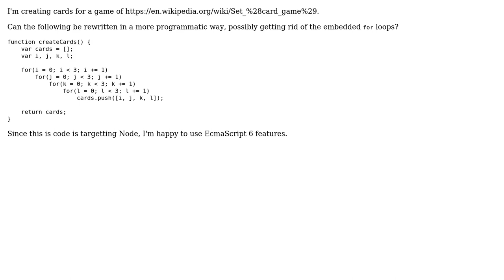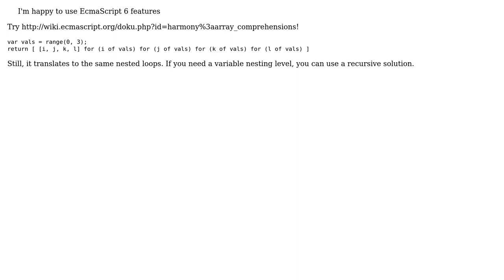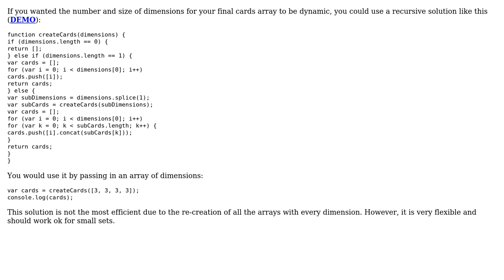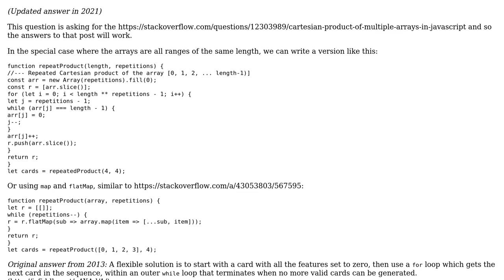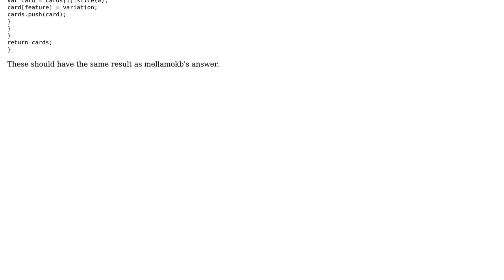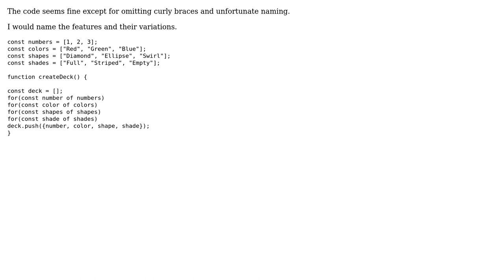Code Review: Creating cards for a game of SET (6 Solutions!!)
Code Review: Creating cards for a game of SET

With thanks & praise to God, and with thanks to the many people who have made this project possible! | Content (except music & images) licensed under CC BY-SA | Music | Images & others | With thanks to user Stuart user Rocket Hazmat user Randomblue user mellamokb user konijn user dchhetri user Bergi user 200_success and the Stack Exchange Network Trademarks are property of their respective owners. You are responsible for your own actions.